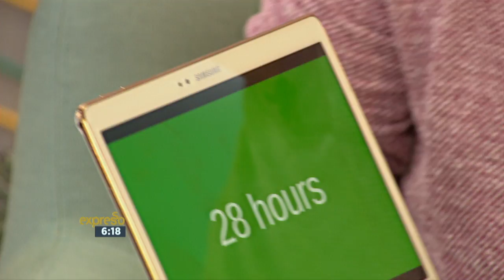Expresso Rewind: Quiz of the Week (15 April 2016)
We challenge our Expresso presenter's memory in the Expresso Rewind game!